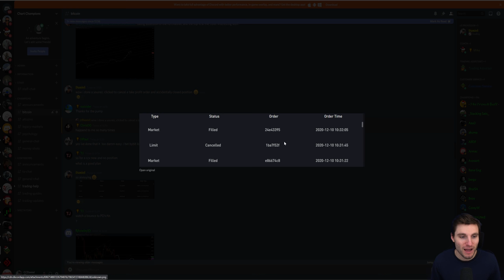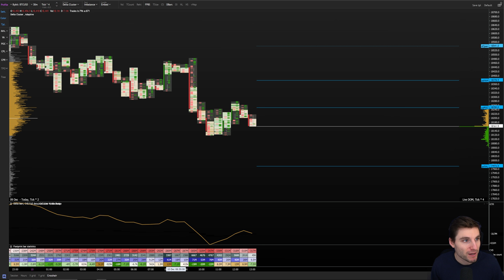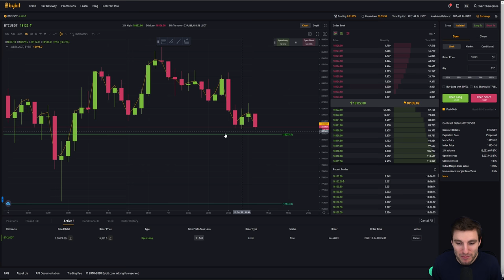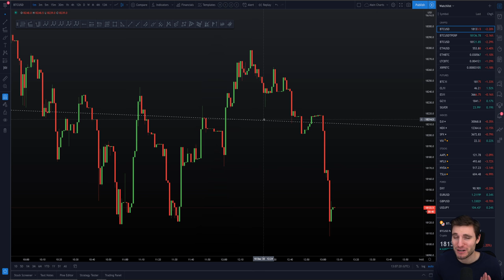Everyone falls, the only difference is champions get up!☀️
My BTC losses, and how I will not be making this mistake again! Hope this helps with your next trade. Champions realise that defeat, and learning from it even more than from winning, it's part of the path to mastery.